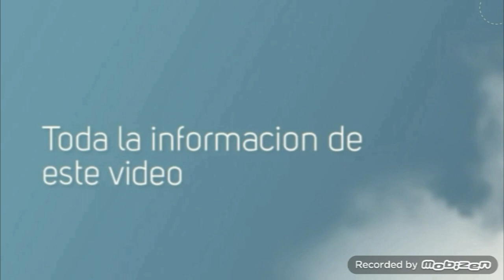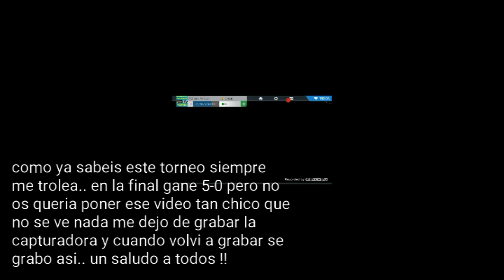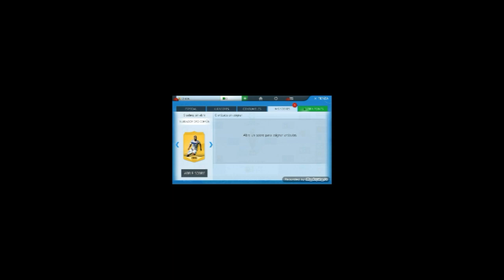FIFA16 UT | TORNEO CLUB WORLD CUP + RECOMPENSA | Android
Muy buenas os traigo el nuevo torneo para que veais como me ha ido y para que veais que jugadorazo me ha tocado.. ponerme que os a tocado a vosotros , un saludo y hasta la proxima.

Like, fav y comparte con tus amigos es gratis y ayudan bastante ;)

Mi instagran:@adrian_anton10